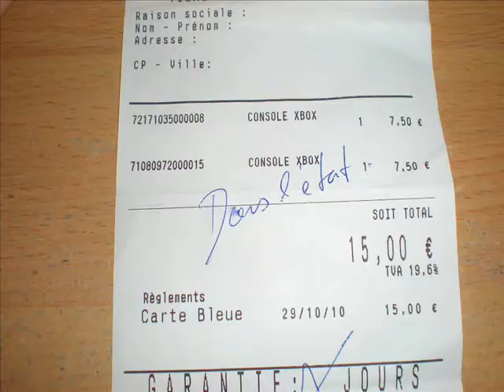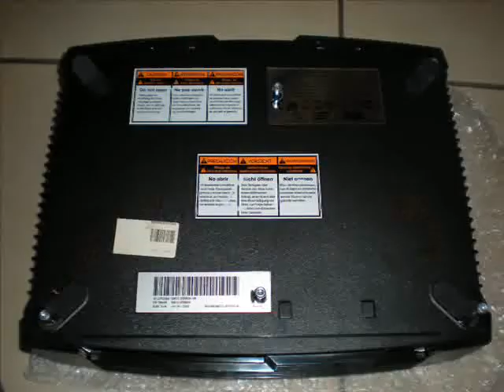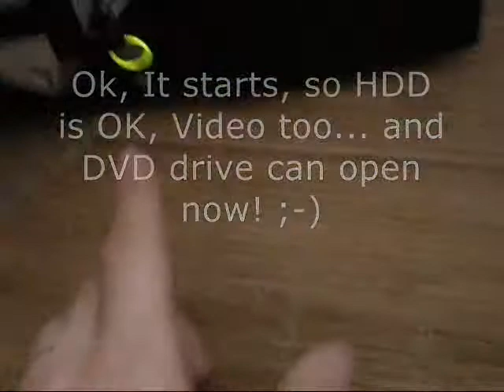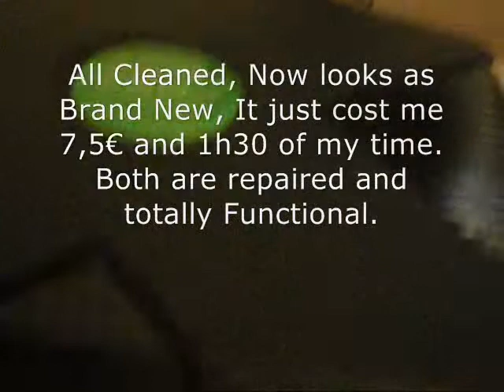Original XBOX Faulty DVD Drive Stuck Repair ( Samsung sdg 605b , SOH D16 )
2 Original xbox sold for 15€ as faulty. Dvd drive wont open... just cost 1h of your time to repair this, very easy and so simple to restore! Dont need to replace the belt, you just need to clean it, i "repaired" 3 xbox with samsung drive, and 3 got the same problem, just need to be clean, nothing else. All work correctly.
XBOX is an unbreakable machine ;-)